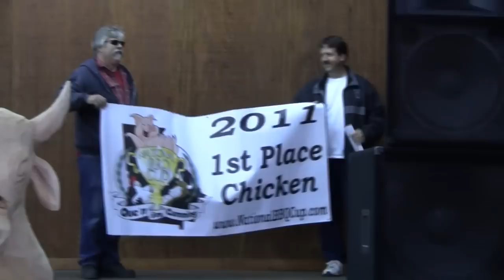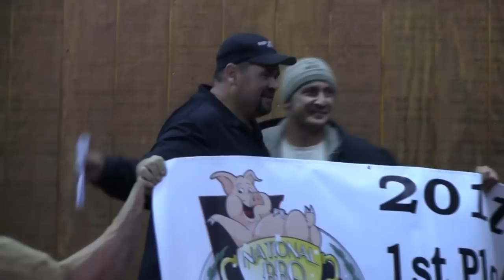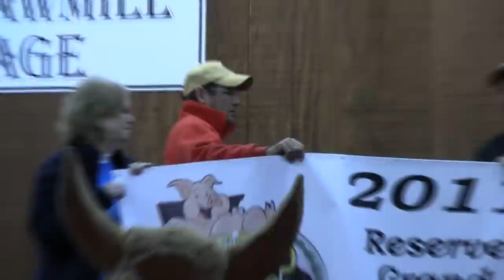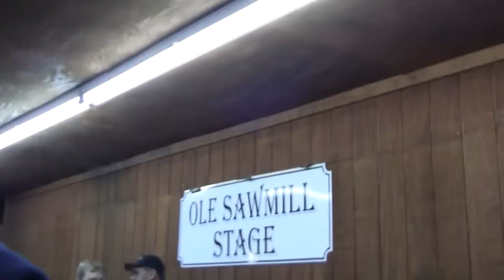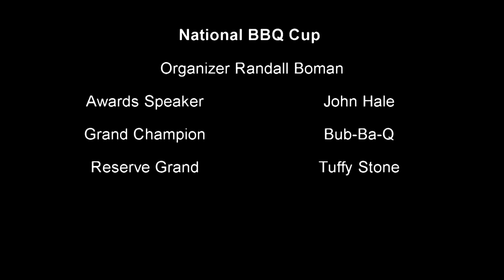National BBQ Cup Full Results